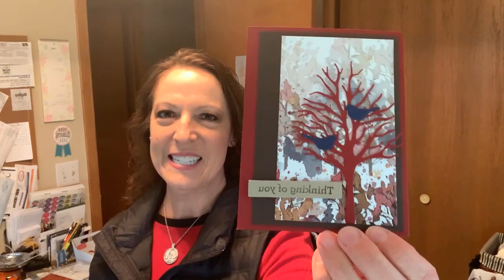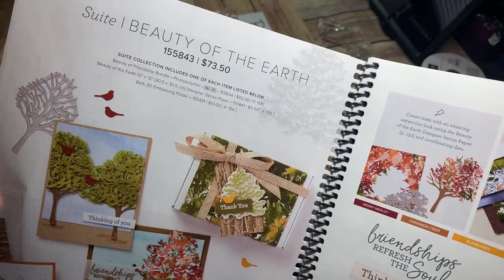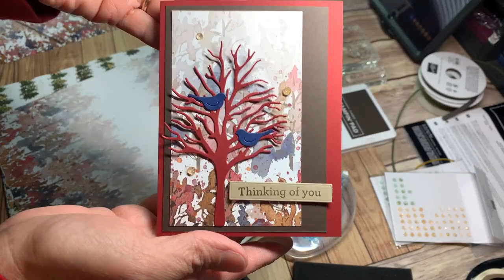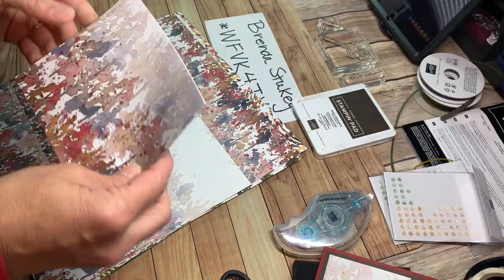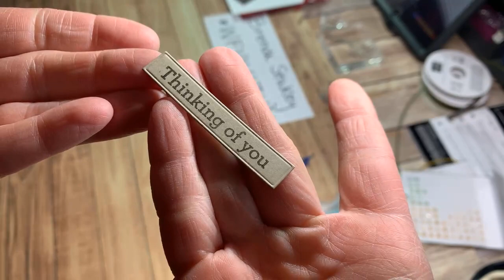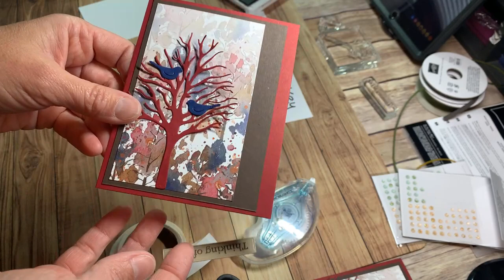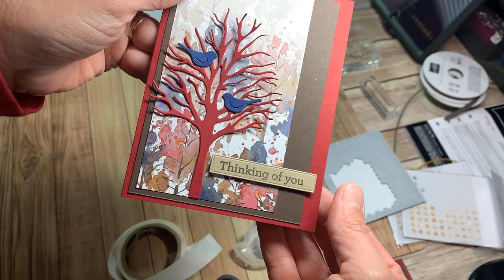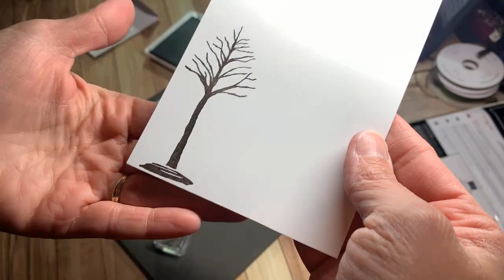Beauty of the Earth Suite